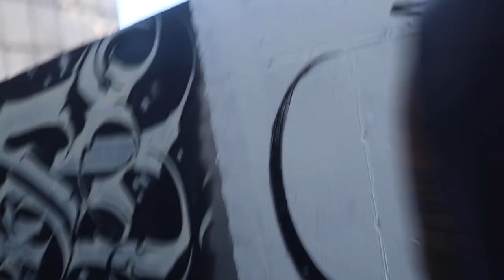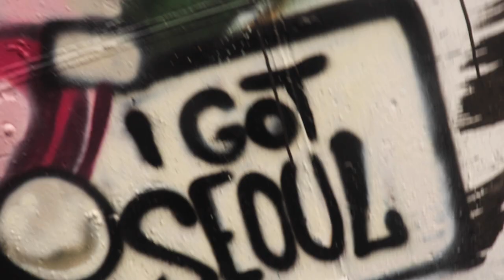Painting EPIC Art Piece in Hongdae, South Korea.🇰🇷 Ft Siate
I joined with local artist Siate, to paint this epic graffiti art mural in Hongdae, South Korea.

나는 현지 예술가 Siate와 함께 한국 홍대에서이 서사시 낙서 예술 벽화를 그렸다.

To join the team and get more in depth knowledge you can so so

My name is Sotep. My purpose has always been communicating stories through the visual arts. I make videos helping Artists on their journey as they face the challenges that come with being a creative soul in this world.
🎨 My Story:
I was that broke kid obsessed with art all through school and college, But ended up dropping out of college as my Portrait and commission business really took off and have not looked back since! I have been very fortunate and traveled many different countries painting Murals in Australia, Thailand, Barcelona and my home, the UK.